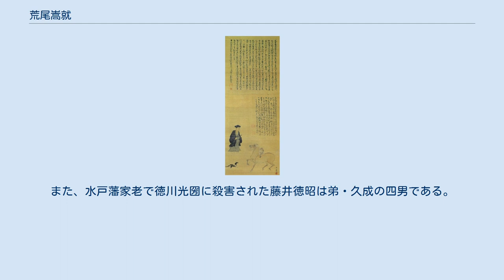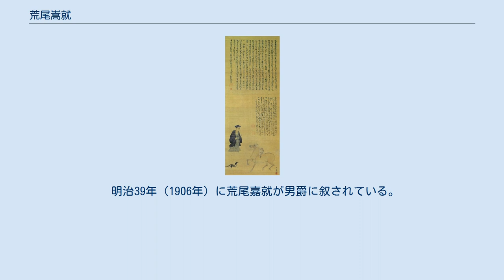荒尾嵩就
荒尾 嵩就（あらお たかなり）は、江戸時代前期の鳥取藩家老。
倉吉荒尾家初代。
 文禄元年（1592年）、池田家家老・荒尾成房の次男として三河国吉田に生まれる。
叔父・荒尾隆重の養子となる。
慶長19年（1614年）、大坂の陣に養父隆重に従い出陣する。
元和3年（1617年）、家督相続する。
 寛永9年（1632年）、岡山藩主であった池田忠雄が死去する。
池田家が、忠雄の小姓・渡辺源太夫を殺害し逃亡した河合又五郎を匿う旗本たちと対立関係にあったことと、嫡男勝三郎（光仲）が3歳と幼いために20万石の減封とされる風聞があったが、嵩就が大老井伊直孝ら幕閣に工作したことが功を奏して減封を免れ、32万石で因幡国・伯耆国に転封されることとなった。
転封後は、伯耆倉吉領8000石を知行する。
寛文元年（1661年）、平敦盛の真影（狩野安信筆）を摂津国須磨寺に寄附する。
寛文2年（1662年）、嫡男の宣就に家督を譲り隠居し、藩主光仲に隠居料1500石と合力米500俵を賜った。
 寛文9年（1669年）8月19日死去、享年78。
 次男の三信は、叔父・和田三正の養子となり和田家を相続する。
三男・秀就は、兄宣就の養子となり倉吉荒尾家3代となる。
四男・重就は分家した。
また、水戸藩家老で徳川光圀に殺害された藤井徳昭は弟・久成の四男である。
嵩就の子孫は代々倉吉領主、鳥取藩家老として続き、明治維新を迎えた。
 明治39年（1906年）に荒尾嘉就が男爵に叙されている。